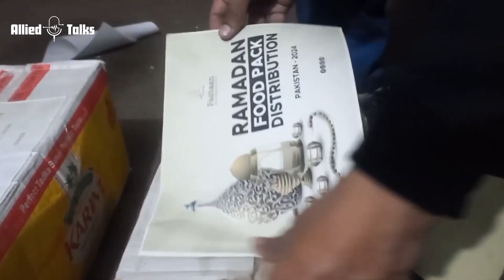Ramzan Ration Drive 2024 by Pasbaan Org. | Donation in Pakistan | Allied Talks with Meer Hamza Abbas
Welcome to Allied Talks YouTube Channel. This video is about Ramzan Ration Drive 2024 by Pasbaan Org.

We're not just a channel; we're a journey through the pulse of society. Join us as we navigate the city streets, unravel stories, and ignite discussions that matter.

🚀 Embark on a storytelling adventure with our Road Shows.
🎙️ Immerse yourself in raw, unfiltered interviews that capture the essence of humanity.

💖 Your subscription fuels our journey; join us in shaping the narrative together.